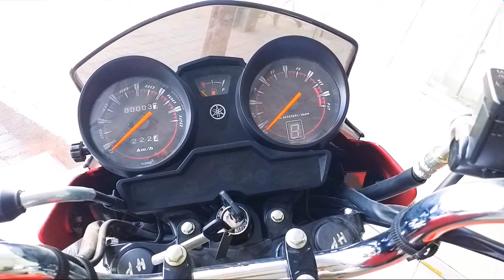yamaha ybr 125 new model 2021 price Specification Details Review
Please . Thanks you For yours supports,

Urdu/Hindi, New Videos is Posted Everyday :Thank You